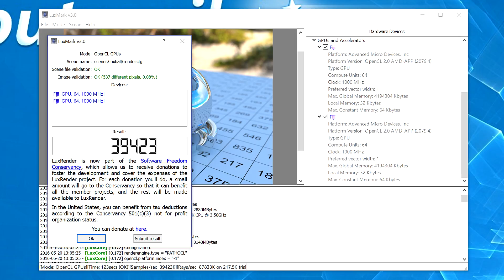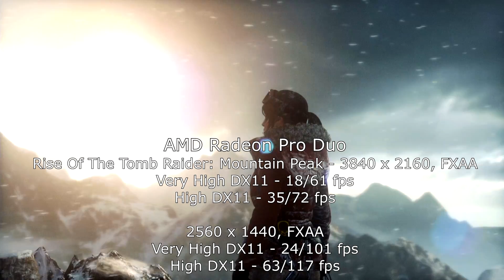AMD Radeon Pro Duo - gaming & benchmarks test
AMD Radeon Pro Duo test (Crimson drivers 16.5.2.1). Hardware: Intel Core i7 5930K + AMD Radeon Pro Duo + 32 GB RAM 2666 MHz. Benchmarks: 3DMark Fire Strike, Fire Strike Extreme, Fire Strike Ultra, LuxMark 3.0 OpenCL, BitMinter 1.6.1, Far Cry: Primal, Witcher 3: Wild Hunt & Rise Of The Tomb Raider (DX11 - CrossFire not working in DX 12 mode)